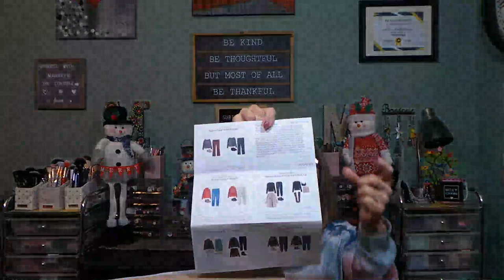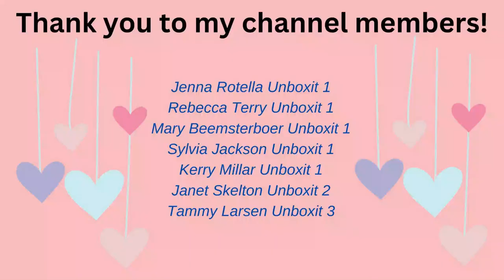Stitch Fix ~ Box 73 with Try On ~ Sweater Weather ~ INSTANT $25 CREDIT on 1st BOX! ~ Dec 2023 ❄⛄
Stitch Fix is a stylized/curated fashion subscription.  There is a $20 styling fee for each box you receive.  Fill out your style profile, have a stylist assigned to you and then receive your box!

I have the style pass ($49) so I do not pay the individual $20 style fee per box. If you do get offered the style pass, take it. you do get the $49 in credit towards your future purchases. The style pass is good for one year.

This is my Stitch Fix 73 for Dec 2023.  I have another NEW stylist - Mary.  Let's see how she did for my box with her.  Let me know what you think!  What do I keep?  I think they need to update their clothing stock - it seems a lot of the same clothing.  I do like most of what is in this box.

BUY WHAT YOU LOVE AND SEND THE REST BACK

You have 3 days to decide what to keep/send back with the provided envelope and prepaid label to USPS.  Keep any item/items from your box and you will receive your $20 styling fee as a credit.  If you need more time to decide what you want to keep, extend your return date right on the website or send them an email.

Stitch Fix offers women's, men's and kids boxes.

Thank you for all your support!  Road to 3K.

I upload new videos 6 days a week, every Monday to Saturday at 12pm EST.  My giveaway winner videos will be on the Sunday after the giveaway ends.

Hi, my name is Maureen.  I am addicted to subscription boxes and want to share them all with you.  I unbox/unbag makeup, skincare, hair care, lifestyle, fashion boxes, food/snacks, coffee/tea and many more.  I am doing all of this on a budget and with the kindness and generosity of many brands.

I enjoy doing Giveaways each month to give back to those that support what I am doing. You must be an active member of the channel and publicly subscribed in order to be eligible to enter these giveaways. I really do appreciate every one of you!!! Your kind and thoughtful comments humble me every day. The products included are my sole property.

SILVER SWAG BOX:  Unboxit40 to save 40%

CODE AT CHECKOUT:  MAUREENMCDONALD

Camera:  Cannon EOS Rebel 2000D/T7
Editing:  Microsoft video editor
Thumbnails:  Photo Studio
Lighting:  Emart photography umbrella lighting kit/Amazon
Channel Banner:  Canva